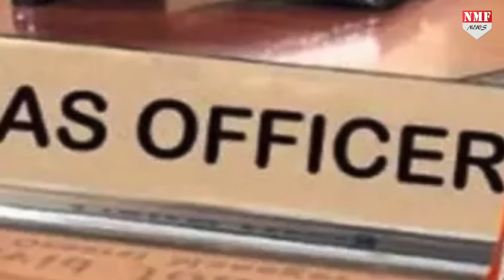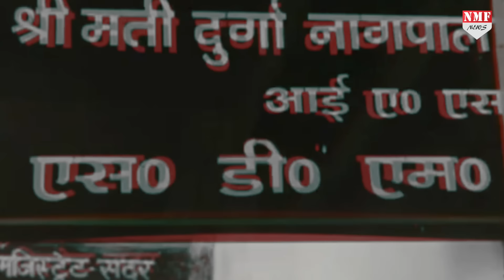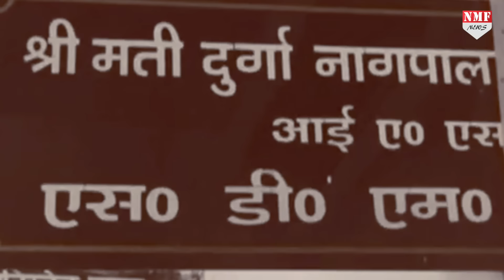अखिलेश ने किया था सस्पेंड,योगी ने बना दिया डीएम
यूपी की आईएएस अफसर दुर्गा शक्ति नागपाल को बांदा जिले का डीएम बनाया गया है। 2010 बैच की आईएएस नागपाल को पहली बार डीएम पद की जिम्‍मेदारी दी गई है। अखिलेश यादव की सरकार में जब वह नोएडा में तैनात थीं तो अवैध खनन से जुड़े एक मामले में उन्‍हें सस्‍पेंड कर दिया गया था। अब योगी सरकार में उन्‍हें अहम जिम्‍मेदारी दी गई थी।

Producer Abhishek
Editor neha